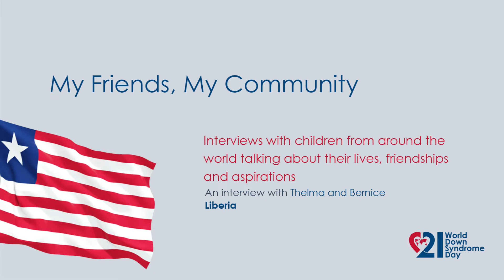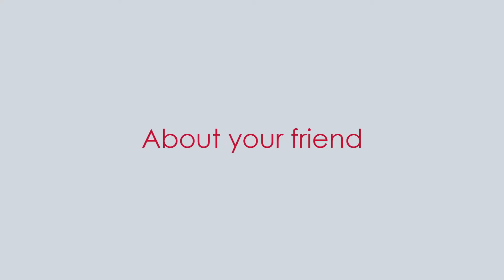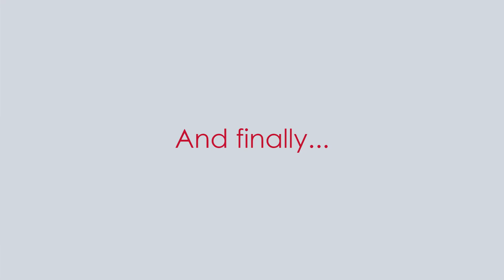World Down Syndrome Day 2016 - LIBERIA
Down Syndrome International presents a global video journey promoting inclusion of people with Down syndrome. "My Friends, My Community" features interviews with children from around the world talking about their lives, friendships and aspirations. This global video event is presented for World Down Syndrome Day, Monday 21 March 2016.